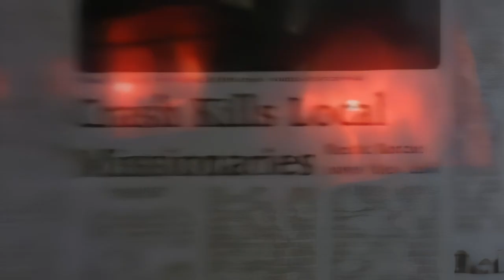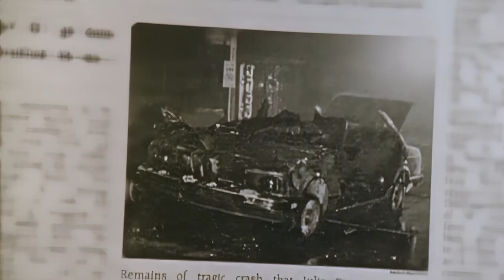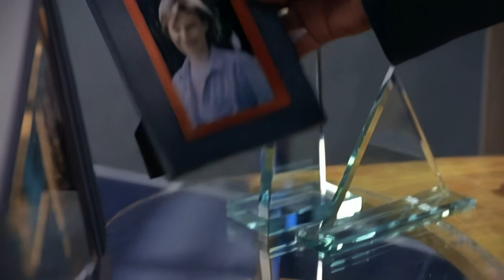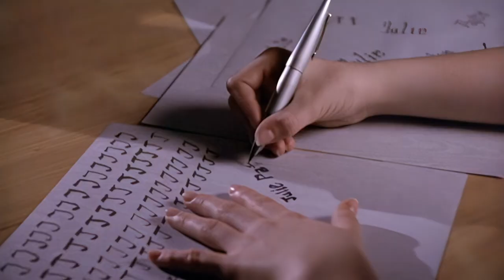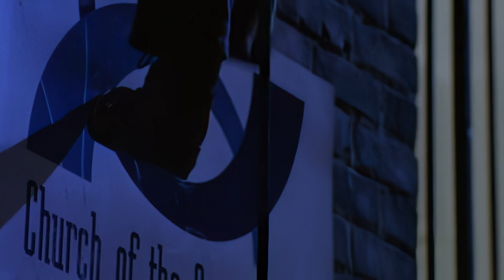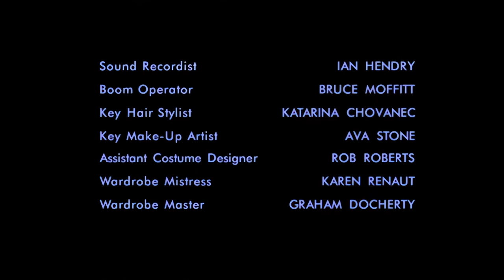Earth: Final Conflict S01 EP03 "Miracle" (HD)